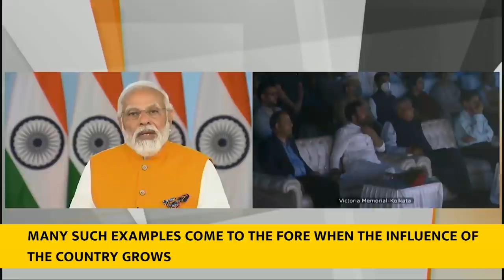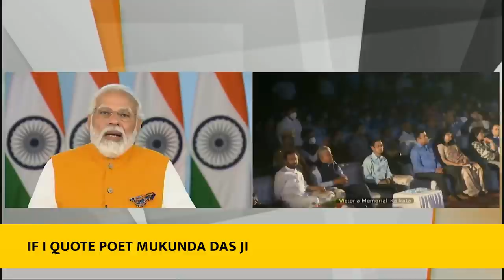PM Modi's speech at inauguration of Biplobi Bharat Gallery at Victoria Memorial Hall(With Subtitles)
On the occasion of Shaheed Diwas, Prime Minister Narendra Modi inaugurated Biplobi Bharat Gallery at Victoria Memorial Hall in Kolkata. He said that the tales of sacrifice of Bhagat Singh, Rajguru and Sukhdev inspire all of us to work tirelessly for the country.

pm modi in kolkata
biplobi bharat gallery inauguration
pm modi latest news
kolkata latest news
pm modi speech on shaheed diwas